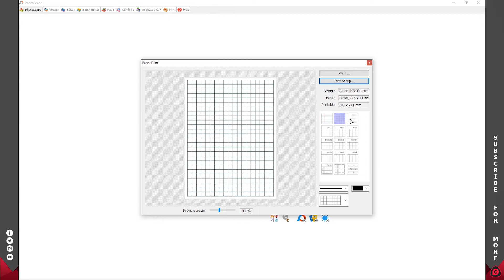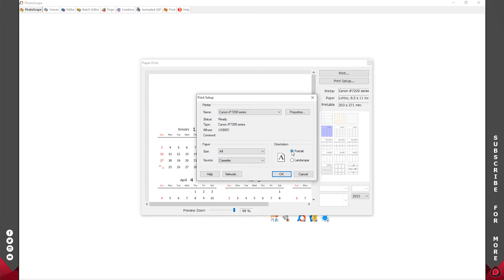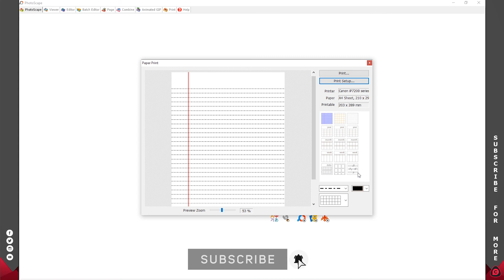How to create any Calendar in less than a min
In this video, I'll show you how to create any Calendar for any year in less than a min.